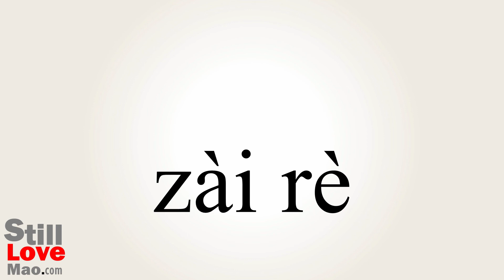How to Say Reheated in Chinese